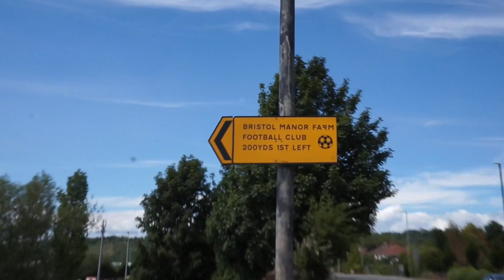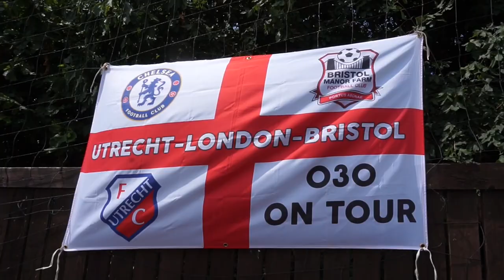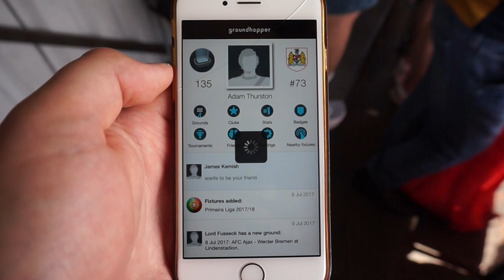Groundhop at The Creek - Bristol Manor Farm vs. Bristol City - MY HIGHEST EVER GOAL TALLY!!!